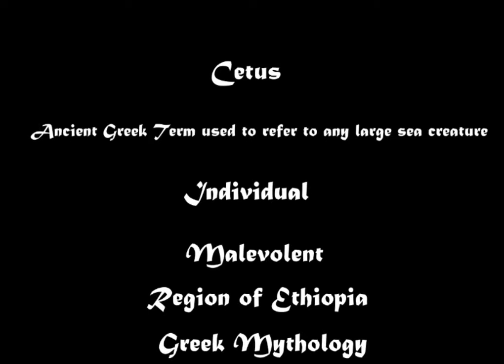Monsters of the Mind Episode 40.Cetus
A whale of a monster